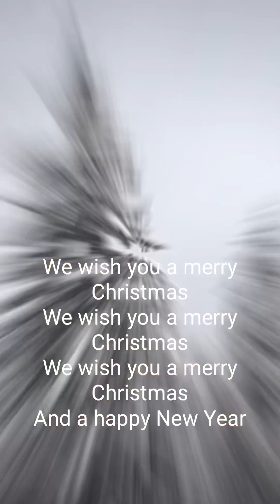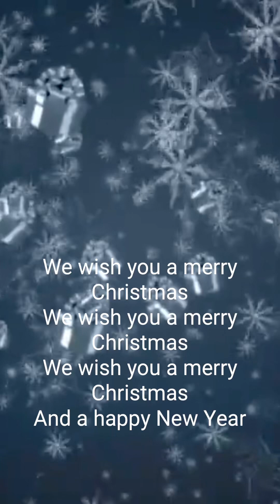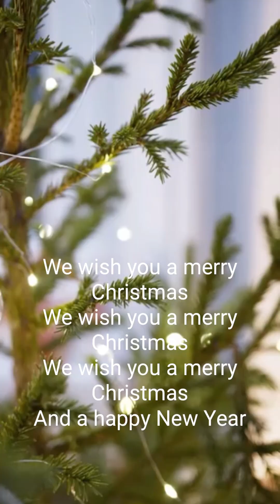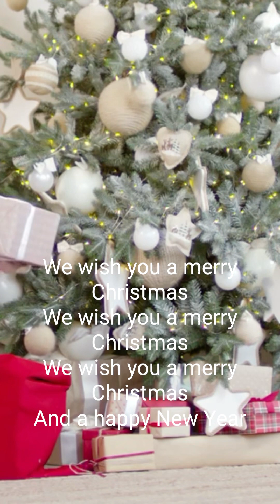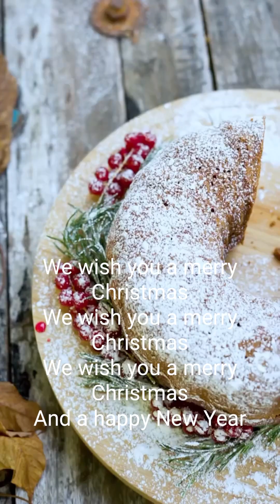RELAXING CHRISTMAS MUSIC 🎅🌲